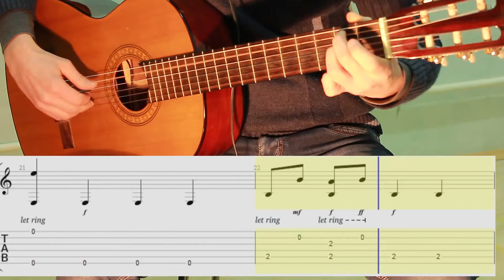Blues E for beginner. Блюз E мажор простенький.ноты. Табы. note Tabs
Прекрасный легенький блюз в ми мажоре для начинающих